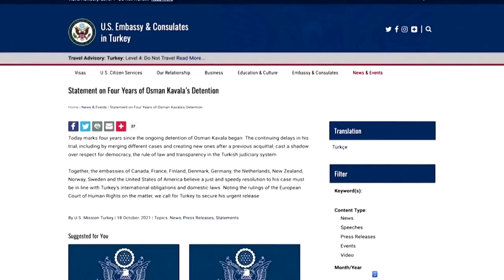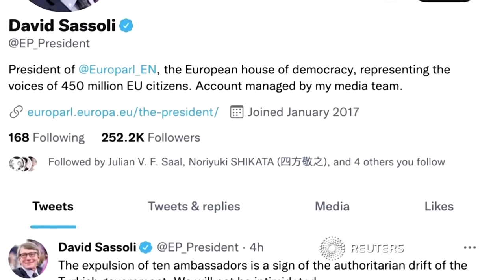Türkei erklärt deutschen Botschafter zur „persona non grata"